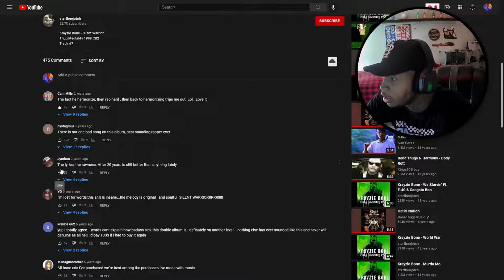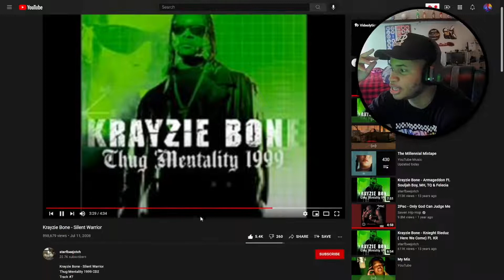SILENT WARRIOR KRAYZIE BONE REACTION | KRAYZIE'S BEST SONG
In this video i will be reacting to silent warrior by krayzie bone...

{About ME)
AGE: 21
FROM: ST LOUIS
SCHOOL: HAZELWOOD CENTRAL
HOBBIES: GAMING, MUSIC, ANIME